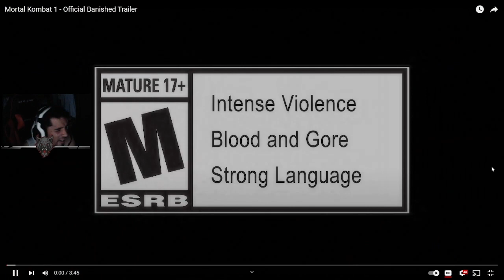MK1 - TRALIER REPTILE & HAVIK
`Thank You ALL ! For The Support Hope You Enjoy !!

YouTube - D3MIG0D xPR |